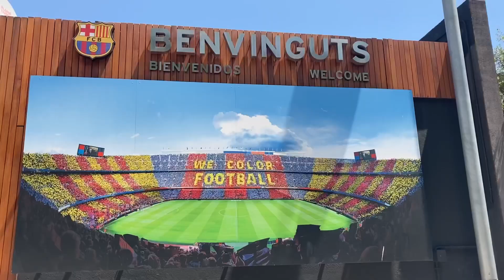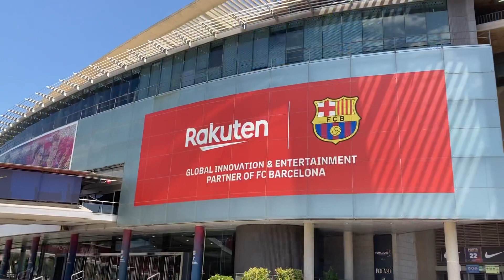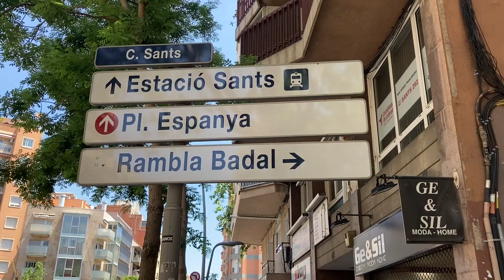Barcelona, İspanya Vlog 🇪🇸| GEZİLECEK YERLER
Herkese merhabaaa 🧚🏻‍♀️
Bu vlog İspanya’nın bir diğer ünlü ve güzel şehri Barcelona’da 🎉 Barcelona’da bol bol gezdiğim ve eğlendiğim bu Vlog’u izlerken umarım siz de keyif alırsınız ☺️ Hepinize iyi seyirler 🥰